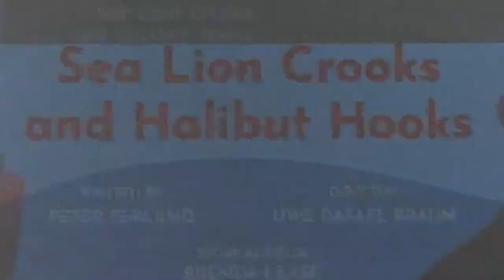Molly of Denali Sea Lion Crooks and Halibut Hooks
Rip Taran Kootenhayoo